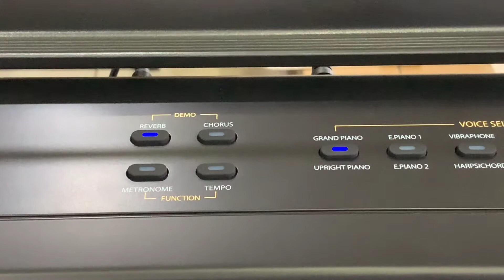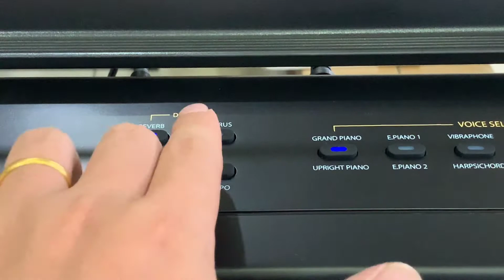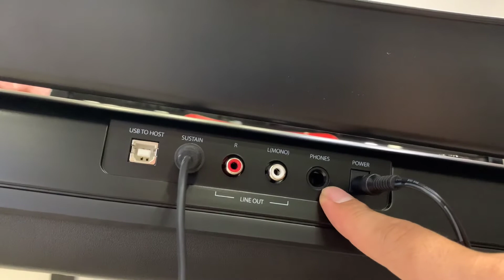REVIEW - HƯỚNG DẪN SỬ DỤNG PIANO ARTESIA PERFORMER | SHOP PIANO BIÊN HÒA NGỌC HƯNG PHÁT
- Cùng cửa hàng đập hộp và đánh giá em Piano điện giá rẻ đang rất hot ở phân khúc 5-7 triệu này nhé các bạn.
+Trung tâm Ngọc Hưng Phát - Biên Hòa chuyên cung cấp tất cả các loại nhạc cụ và dịch vụ bảo hành sửa chữa chuyên nghiệp.
+Trung tâm Ngọc Hưng Phát - Biên Hòa liên tục khai giảng các lớp học nhạc cụ như Piano , Organ , Guitar, Ukulele và nhiều loại nhạc cụ khác.
+ Đào tạo chuyên sâu bài bản giúp học viên nắm chắc nền tảng phát triển đam mê.
- Hotline and Zalo hỗ trợ 24/7 : 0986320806